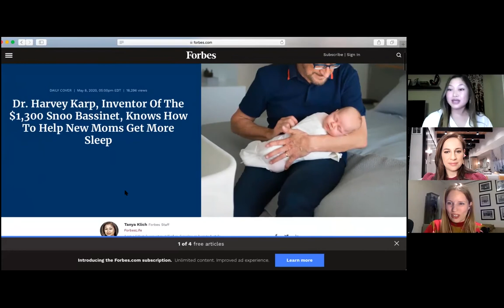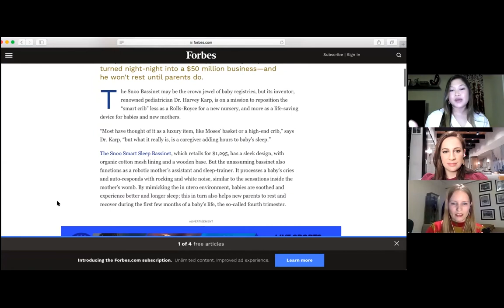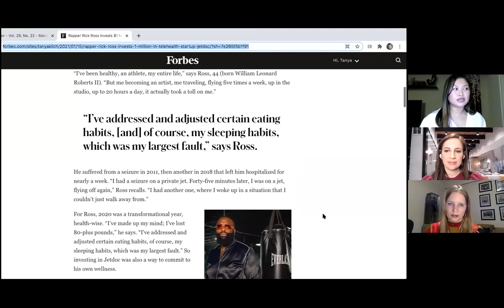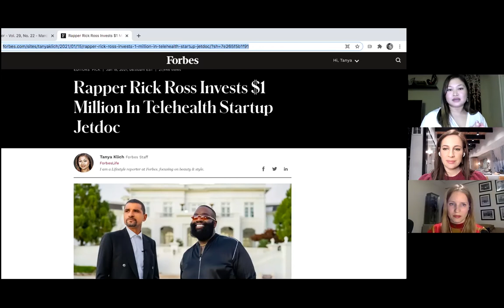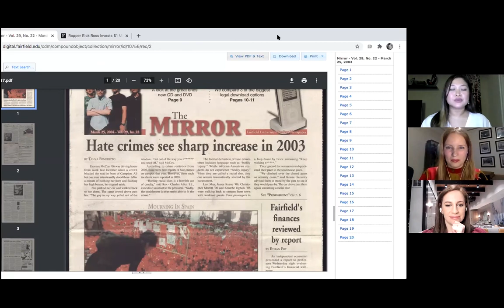The Power of Storytelling: How to Shape a Narrative with Impact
"The Power of Storytelling: How to Shape a Narrative with Impact" featuring Tanya Benedicto-Klich '06, Teresa Priolo '05, and Melody Serafino '05. Held in conjunction with the 50th Anniversary of Women celebration.